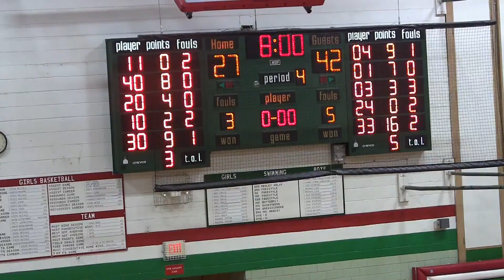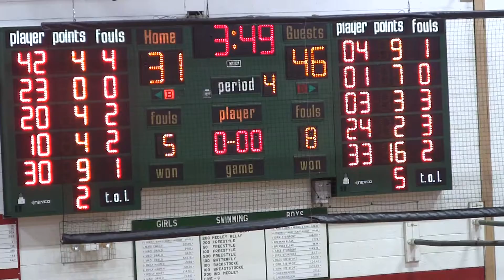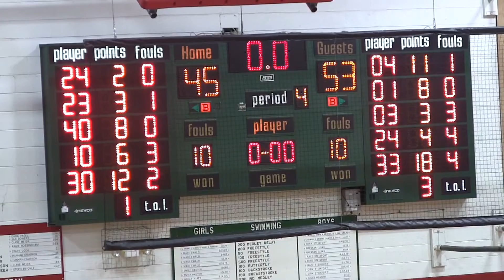Lincoln vs. Centennial-11-21-16 2nd Half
Lincoln Railsplitters vs. Champaign Centennial Chargers at the Eaton Round Robin Tournament, Roy S. Anderson Gymnasium, Lincoln, IL.  Jeff Benjamin & Josh Komnick with the LIVE play-by-play on WLCN 96.3 FM.